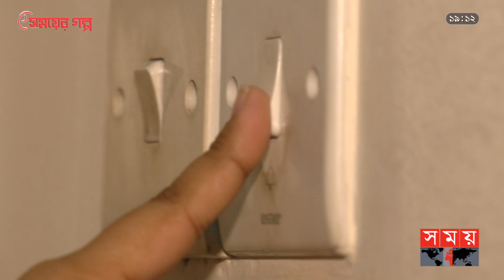'মানুষকে কমেডি বোঝানো অনেক কঠিন' | Rakin Absar | Mr. Absar | Bangladeshi Comedian | Somoy TV